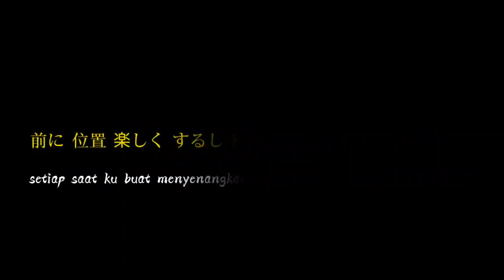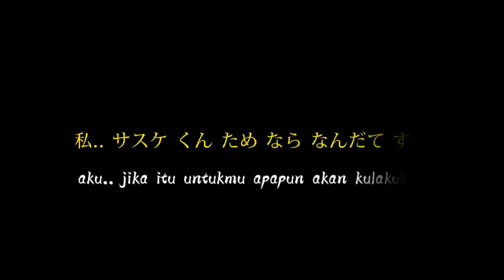jangan pergi | kata kata anime naruto| SAKURA | kepergian sasuke dari konoha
yg baru putus ama gebetan yg sabar yah..
     btw gw jomblo..!

jangan pergi | kata kata anime | SAKURA | kepergian sasuke | story wa anime sedih | losing game

Anime : naruto
Char : sakura
song: losing game

        Coment
                  Save

Tulis request kalian di kolom komentar

snack video: izzy amv